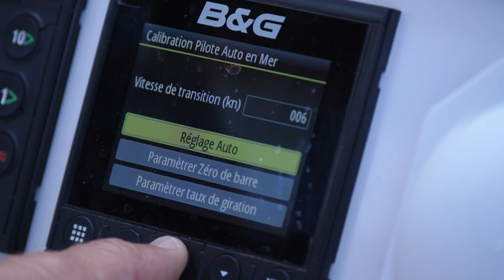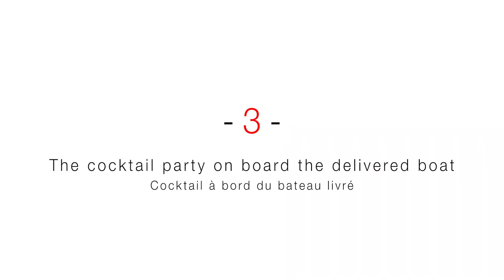Delivery of a NEEL trimaran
Discover the delivery of a NEEL trimaran to its new owners: from the final validation of the onboard equipment, the owner's first sea trip to the cocktail party on board the boat.